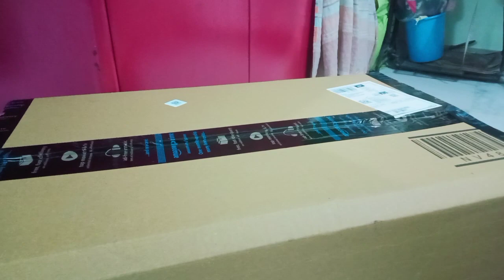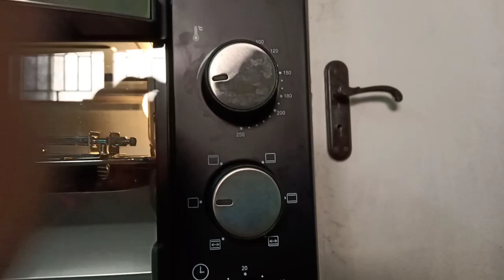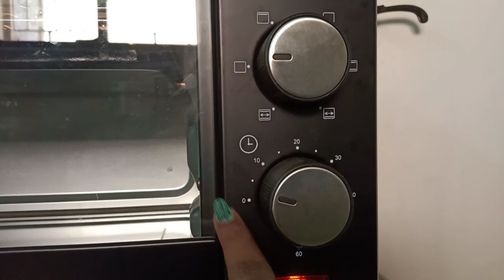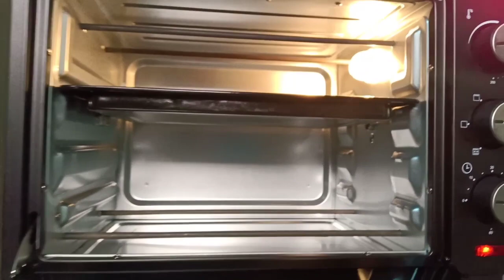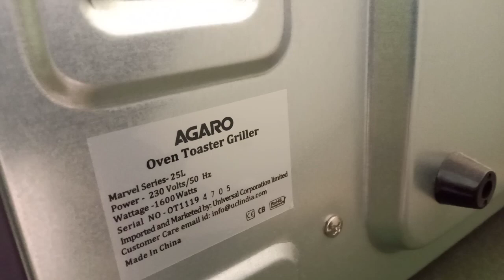Agaro Marvel 25L OTG Unboxing & Review In Tamil || Oven Toaster Griller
Product Link :-
Agaro Marvel 25-liter Oven Toaster Griller

CHANNEL